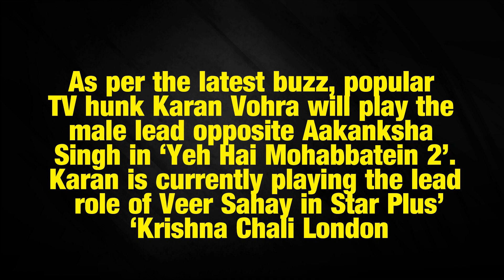Yeh Hai Mohabbatein season 2 Karan Vohra MALE LEAD opposite Aakanksha Singh ?